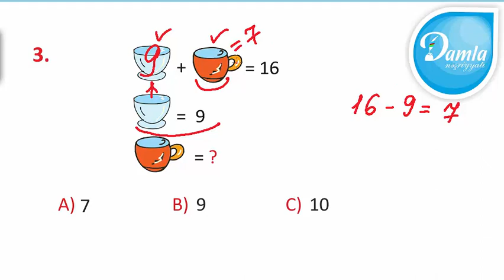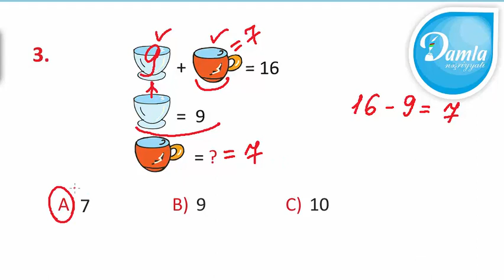Məntiq - Beyin Gimnastikası 1-ci sinif – Səh. 60 - Sual 3